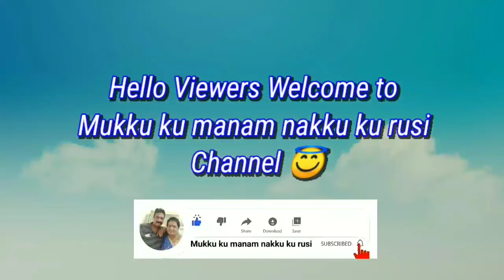அருமையான அரைகீரை பருப்பு|Araikeerai Paruppu|Green Amaranth Dal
In this video I have shown how to prepare அருமையான அரைகீரை பருப்பு